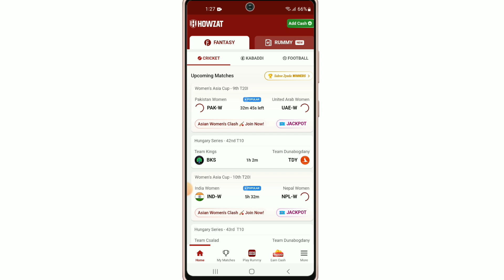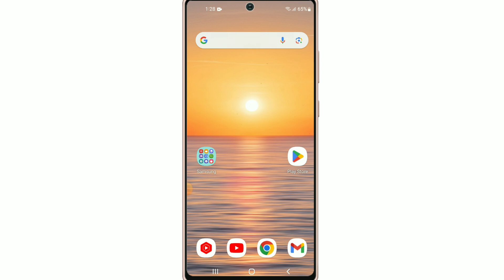Howzat App Ko Refer Kaise Kare !! Howzat App Ko Refer Karke Paise Kaise Kamaye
Your Queries.

1. How To Refer And Earn Money From Howzat App
2. Howzat App Refer And Earn
3. Howzat App Ko Refer Kaise Karen
4.  Howzat App Ko Refer Karke Paise Kaise Kamaye jate Hain
5. Howzat App Ko WhatsApp par Refer Kaise Karen